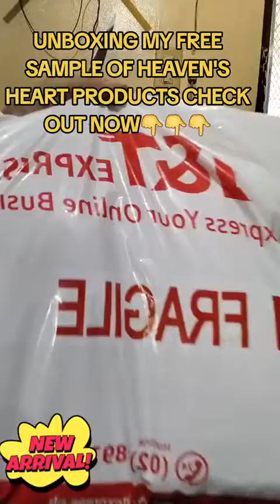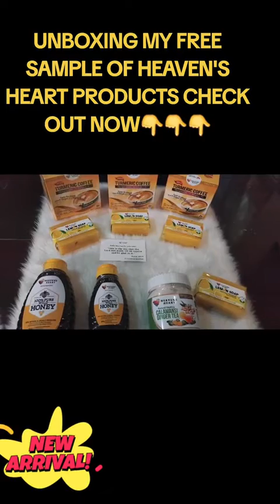UNBOXING MY FREE SAMPLE OF HEAVEN'S HEART, THANKS SIS GINA